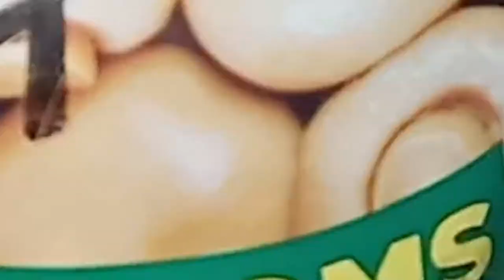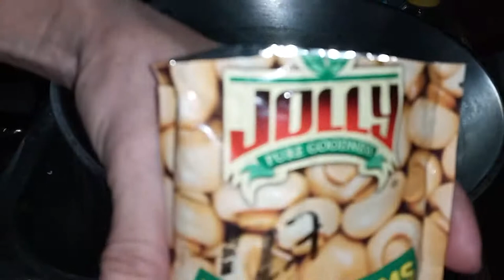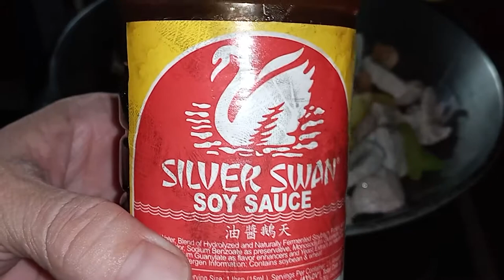Adobo with Mushroom and Pineapple Tidbits